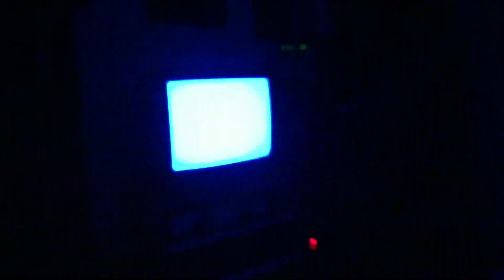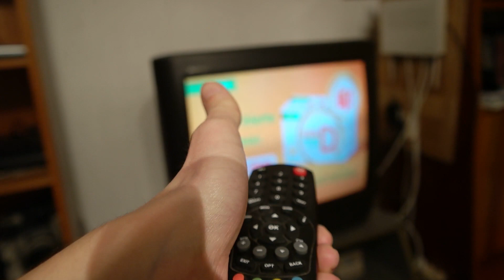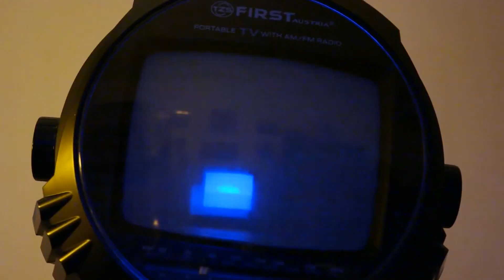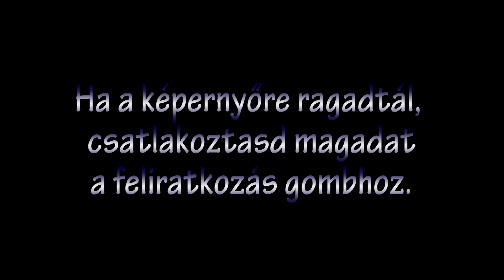MŰSORSZÜNET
A képernyőfüggő vízionális mélyutazása.